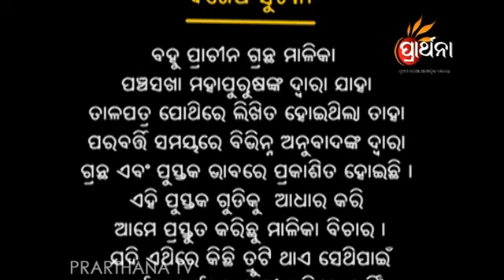MALIKA BICHARA EP 952